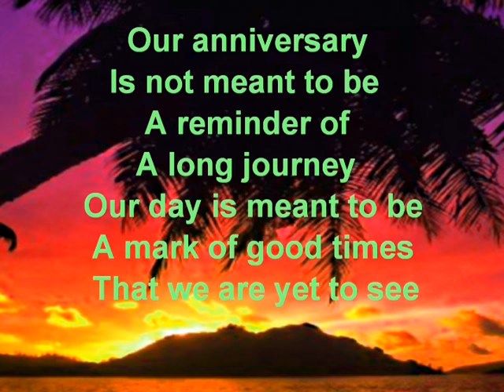Happy Anniversary My Love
Happy Anniversary My Love is about celebrating one's anniversary and it must never be overlooked, as it reinforces the fact that your marriage or your relationship is a priority. An anniversary celebration also allows you to pull back from your daily grind and relive a moment that changed your life forever.

Your anniversary is not meant to be a reminder of a long journey it is meant to be a mark of the good times that we shared. A rose speaks of love silently in a language known only to the heart.
I can say I Love You in so many ways but none is clearer than committing my days To the one who is dearest and closest to my heart, On this day I promise you that we will never part.

Anniversary Wishes for Couples: Wedding Anniversary ...

Happy Wedding Anniversary To You Online Greeting Card ...

Anniversary Wishes for Couples: A wedding anniversary is symbolic of the fact that a couple's love has ... Every anniversary of yours is a special milestone.